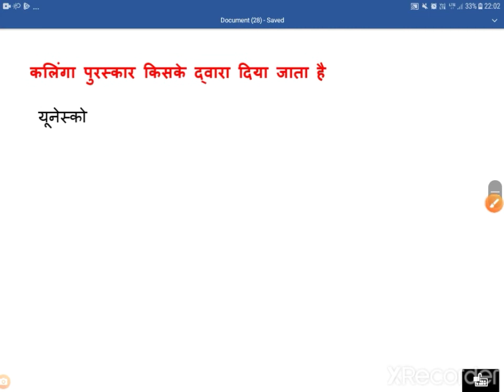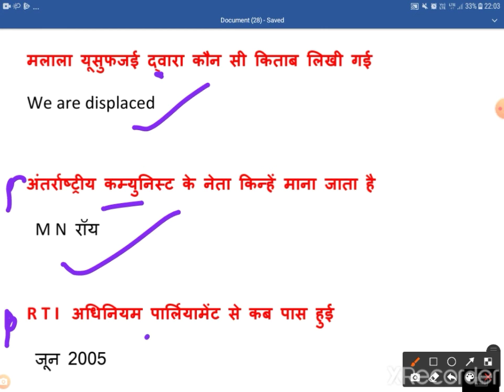3 अप्रैल 2021 को NTPC में पूछे गए सभी QUESTION,TODAY ALL SHIFT ANALYSIS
3 अप्रैल 2021 को पूछे गए एनटीपीसी के सभी प्रश्न
rrb ntpc
ntpc exam
today ntpc analysis
3 April all shift ntpc analysis